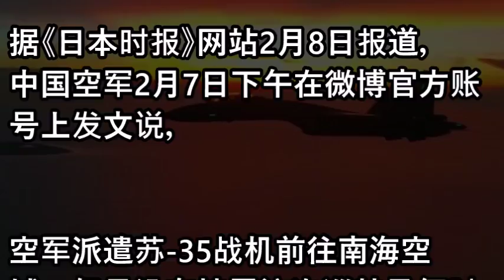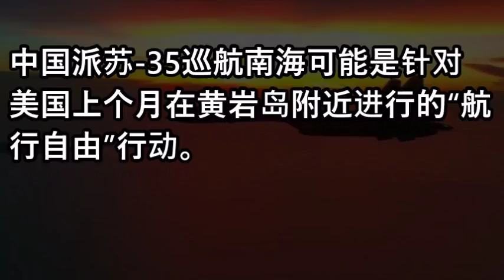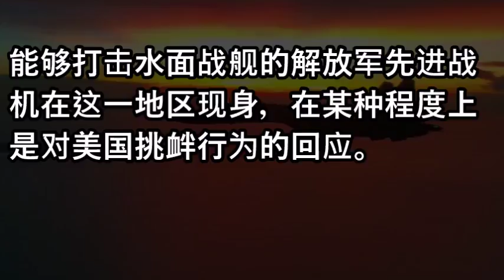解放军首派苏-35巡航南海 居然是这个目的？